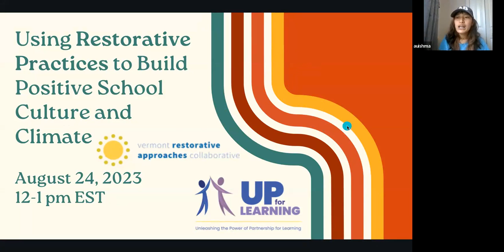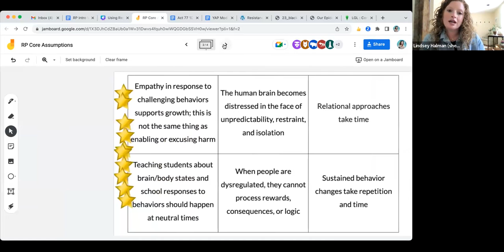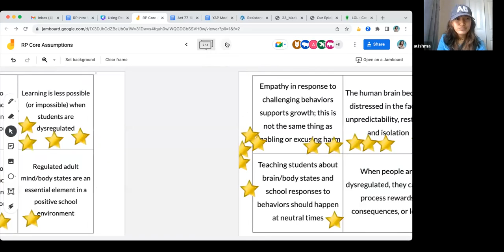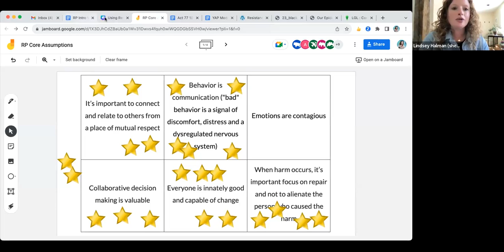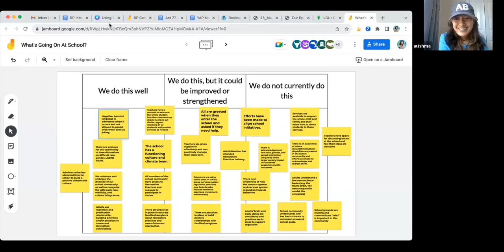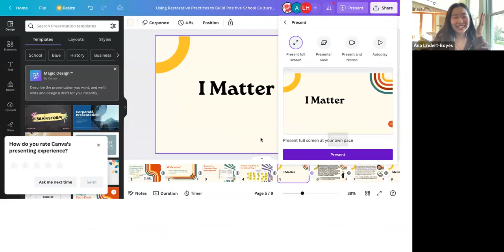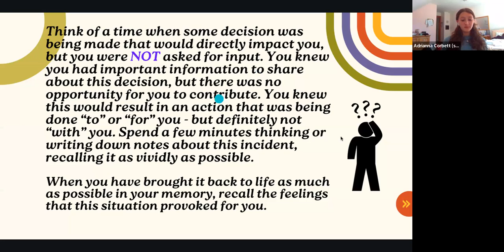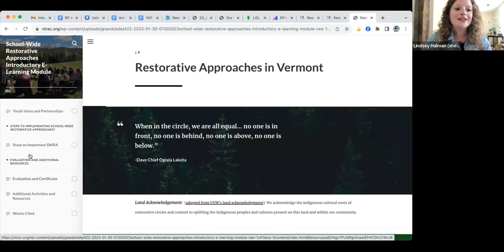Using Restorative Practices to Build Positive School Culture and Climate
Restorative Practices employ a strengths-based approach to form stronger relationships and realize greater equity in health and education. When implemented holistically, restorative practices help develop a culture where everyone’s voice is heard and valued and relationships become the cornerstone of the community. Restorative practices work by putting the emphasis on relationships, collaborative problem solving and collective responsibility. From 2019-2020 with preliminary funding from Vermont Agency of Education and continued in 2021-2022, a collaborative group of restorative approaches practitioners, led by UP for Learning, and UVM formed the Vermont Restorative Approaches Collaborative (VTRAC). This webinar will introduce you to the materials produced by this grant:
– Best practices for implementation of RP in schools
– The asynchronous learning module(s) available for free to all schools
– Valuable resources for learning more about RP in schools
You will also learn more about UP for Learning and the crucial role youth-adult partnership plays in the successful integration of RP. Watch this UP video to learn more.

This was a free webinar recorded August 24, 2023.